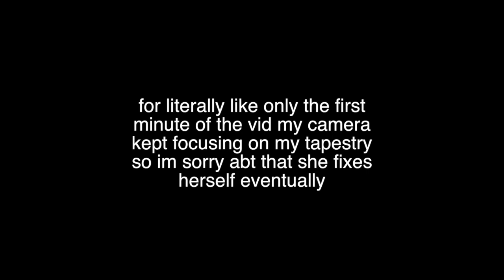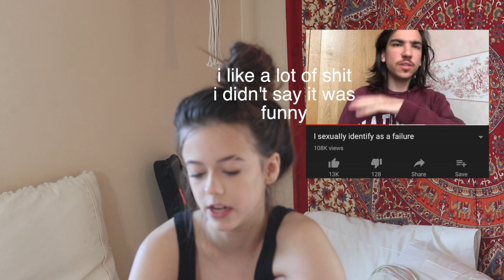HAVING AN EXISTENTIAL CRISIS WHILE EATING A BURRITO BOWL (mukbang q&a)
i opened up the burrito so it wouldn't be gross! it was still kinda gross!

send me fan art n letters!! i love that shi!! u might even make it on my wall :)
396 Washington St. #209
Wellesley, MA
02481

faq
age: 16
bday: feb 28
grade: rising junior
Camera: Canon Rebel t7i w/ a sigma lens

STALK ME
i’m most active on:::
main instagram: annikaosterlund_
 finsta: annikunt_spams